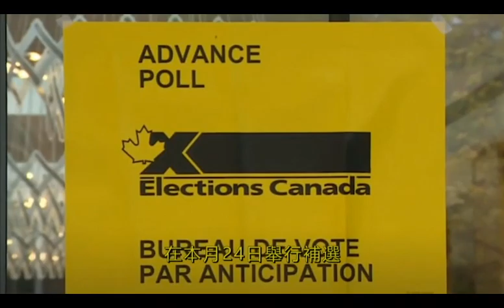多倫多補選｜20240613